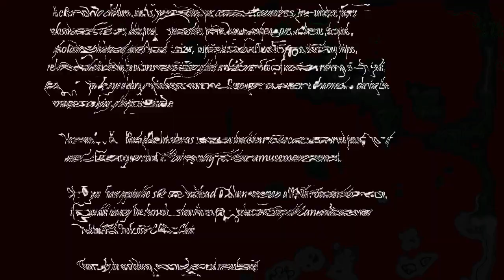The White Stuff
This was just a weird one, snow, smoke and semantics.